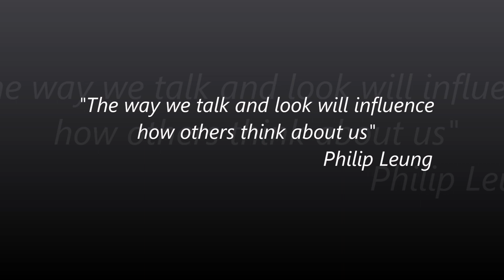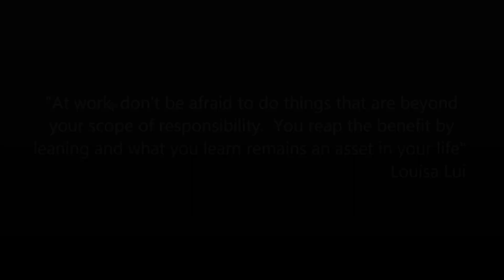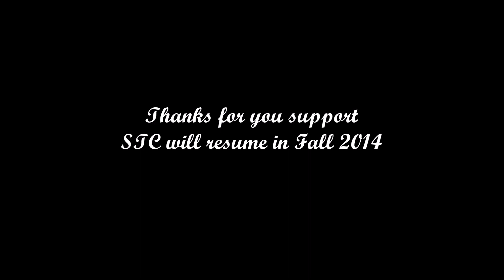Small Talks Circles June 2014